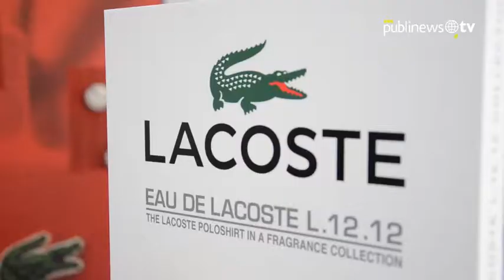FeticheXperience abre la temporada con su fiesta de verano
Perfumerías Fetiche celebró el primer aniversario de la tienda de Paseo Cayalá con la fiesta de verano en un ambiente innovador y de entretenimiento